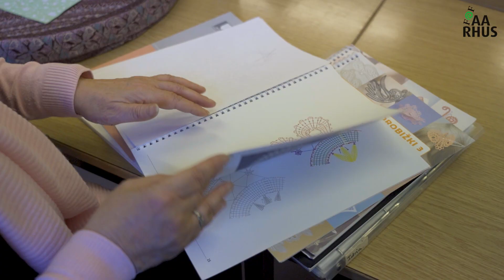Knipling | Kursus i FOF Aarhus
Vil du lære at kniple? Tag med på kursus i FOF Aarhus!

Knipling er en gammel tradition, der strækker sig flere hundrede år tilbage. Du lærer at kniple bl.a. blonder og lommetørklæder, moderne sjaler, tørklæder, cafégardiner, bluse- og hårpynt, jule- og påsketing og meget andet.